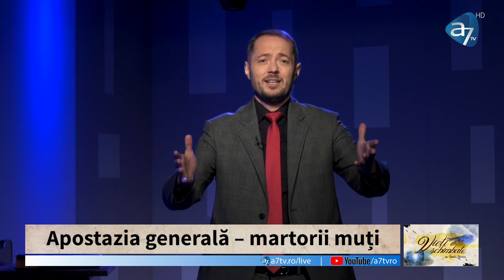Ionică Herlea - Titani ai credinței - Ilie, omul adevărului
Emisiunea "Vieți schimbate", realizată de A7TV - mesaj rostit de Ionică Herlea, în data de 21 octombrie 2022. Predici pentru vremuri grele

Oamenii adevărului sunt destul de rari astăzi. Este inconfortabil și neprofitabil să spui adevărul când trebuie și unde trebuie. De aceea, majoritatea preferă să fie corecți din punct de vedere politic.